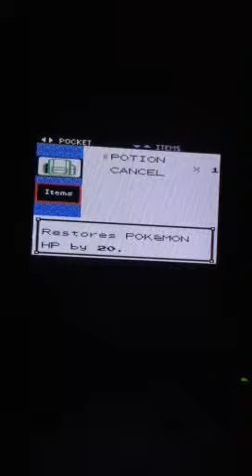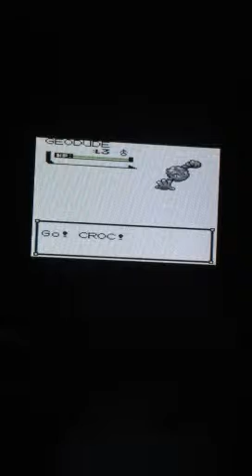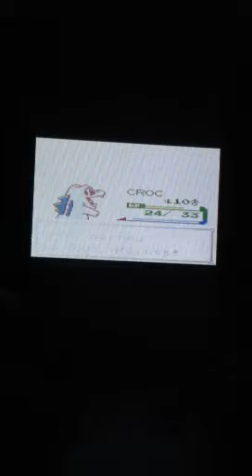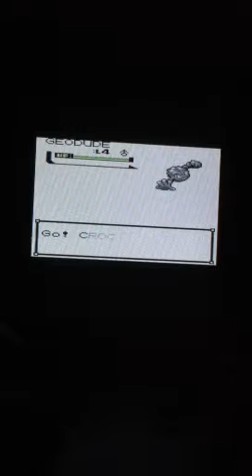Pokemon Watery Silver 3: Stumbling Around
Like an idiot lost in the dark I am. :3